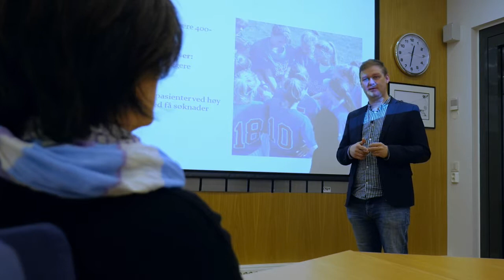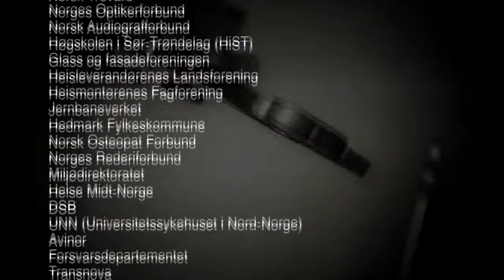Mitt yrke - Psykolog